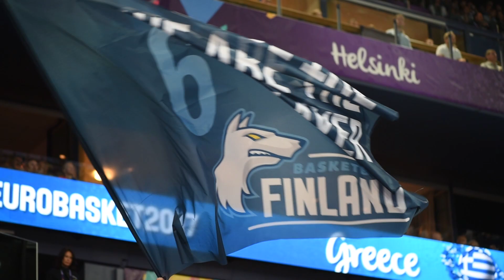Slow motion fan hype - EuroBasket2017, Helsinki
Helsinki out! Suomessa pelattiin koripallon EM-kisoja ensimmäistä kertaa 50 vuoteen ja tunnelma alkulohkon otteluissa oli korkealla. Fanit kokivat viikon kestäneen alkulohkon aikana laajan kirjon tunteita kannustaessaan parketilla pelaavia joukkueita. Iso kiitos kaikille kannattajille, jotka osallistuivat EuroBasket2017 -turnaukseen Helsingissä. Video: Mikko Ovaska